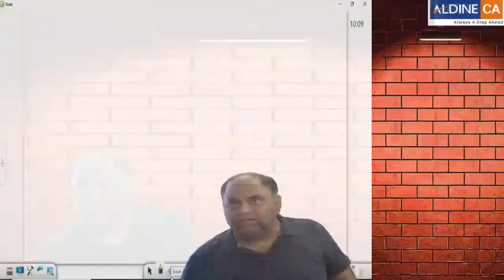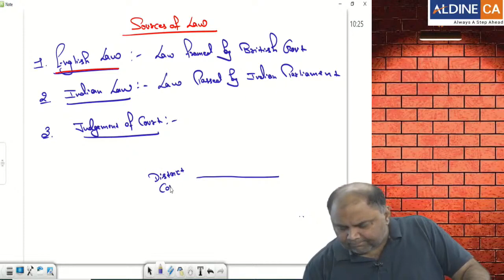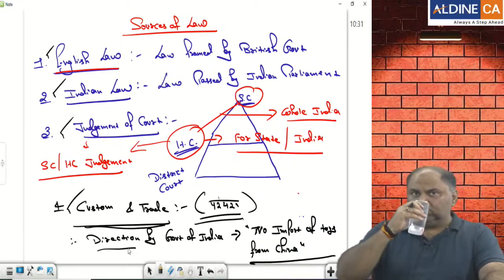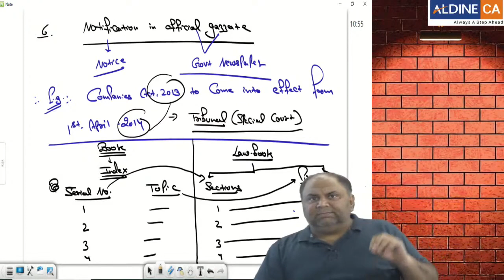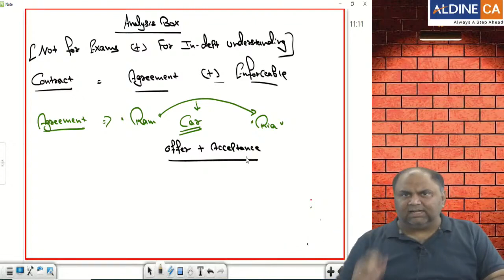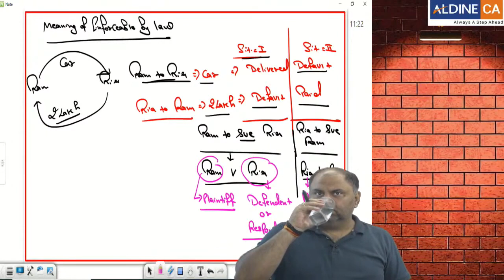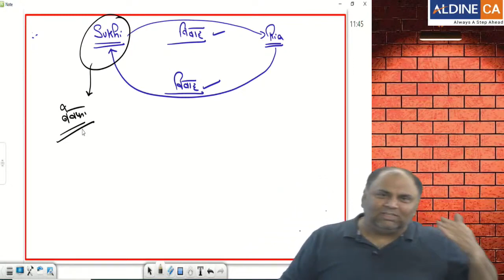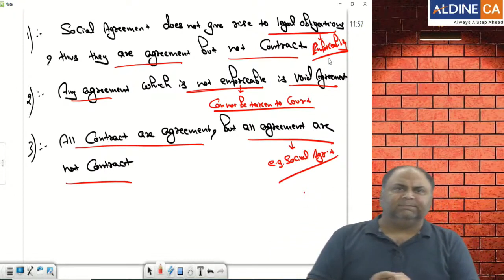01. CA Foundation New Syllabus Law By CA Amit Popli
01. CA Foundation New Syllabus Law By CA Amit Popli